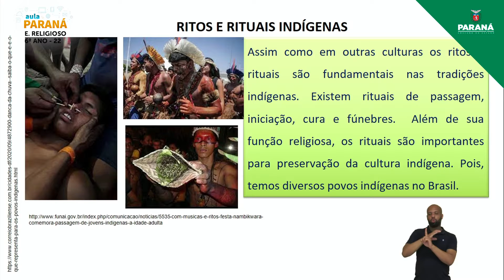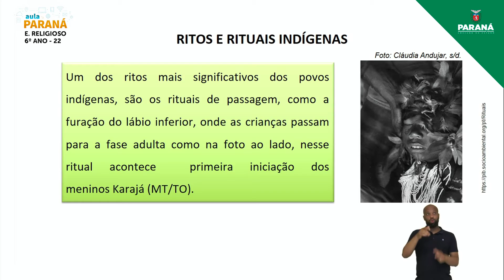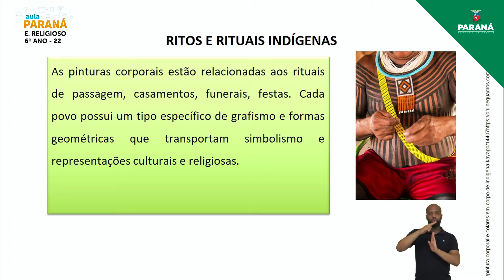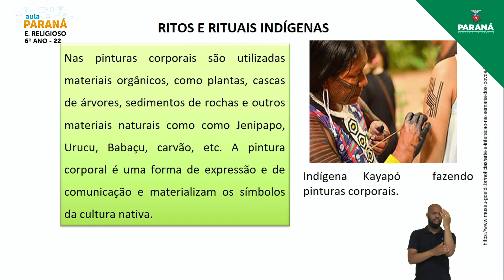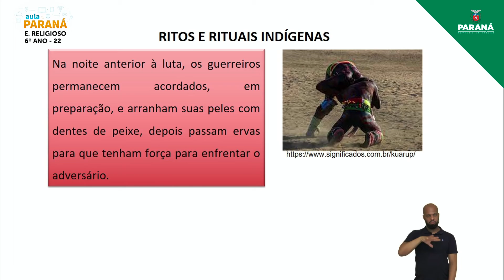2021 | Resumo da Aula | 6º Ano | Ensino Religioso | Aula 22 - Ritos e Rituais Sagrados: Matriz In...